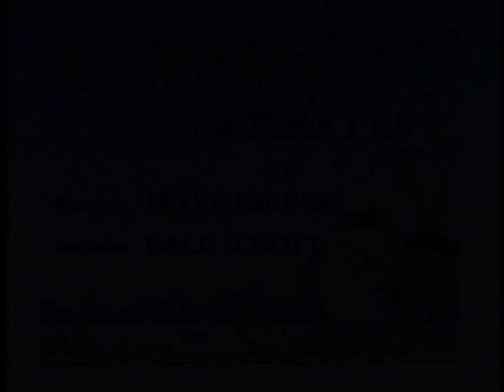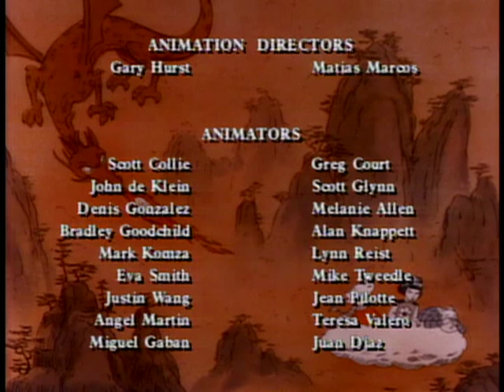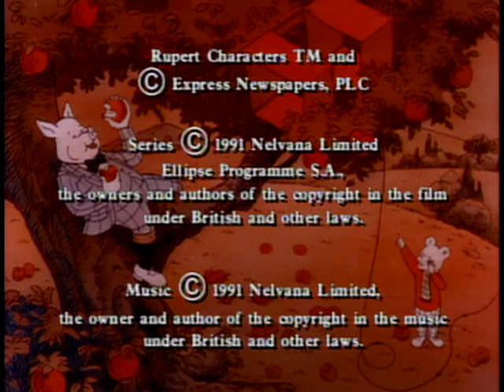Rupert - 13 - Rupert and the Pirates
When Rupert finds a treasure map in the hull of a model ship, he convinces three retired pirates to get up out of their rocking chairs and go after it. In so doing, the ancient mariners recapture their bygone days and ultimately realize that life isn't over just because they are old.